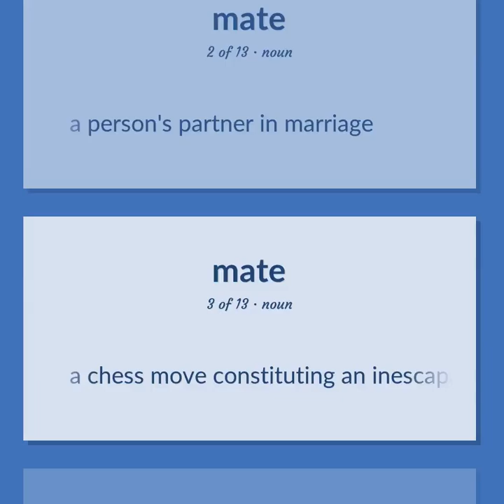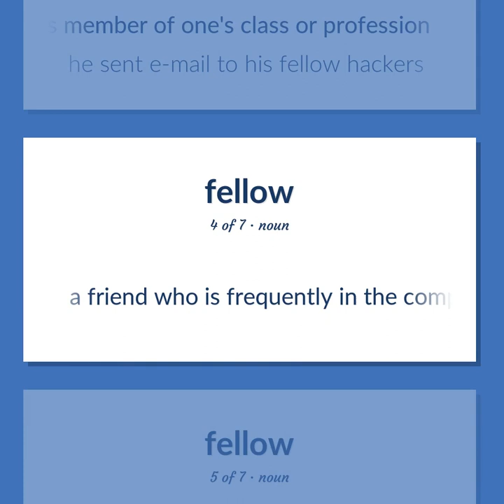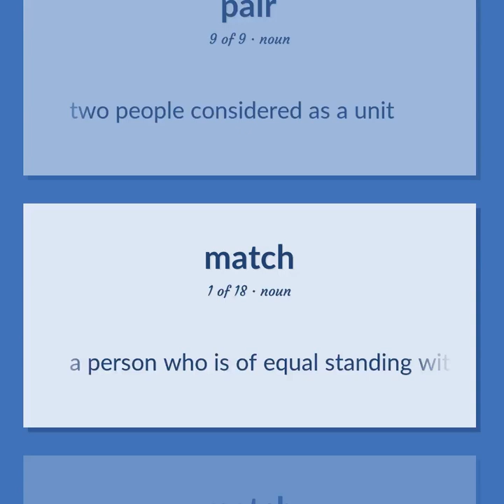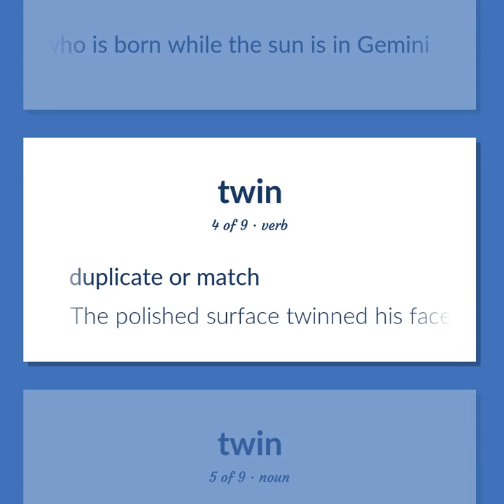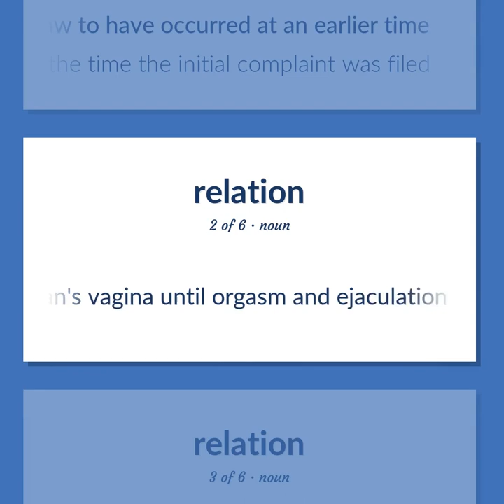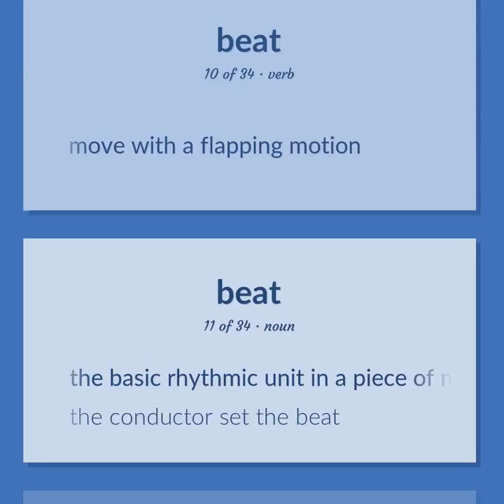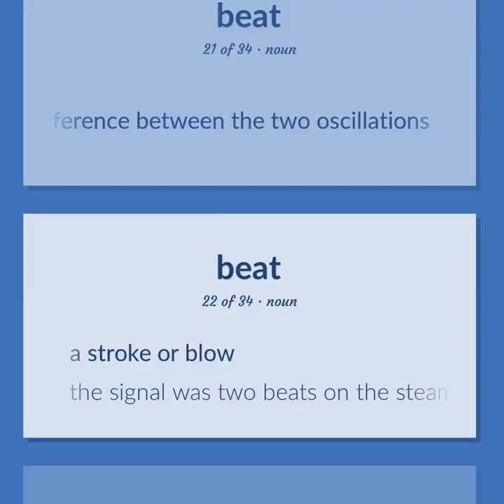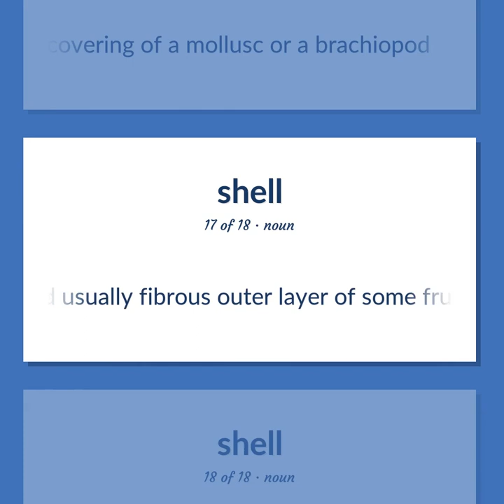Mate - 162 English Vocabulary Flashcards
MATE meaning. Following our free educational materials, you learn English in a great way with ease and efficiency.